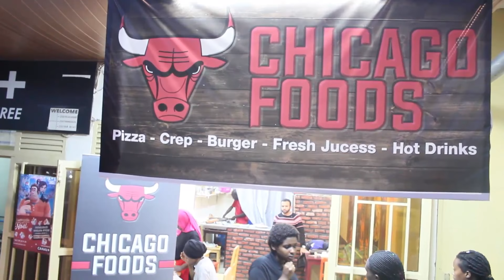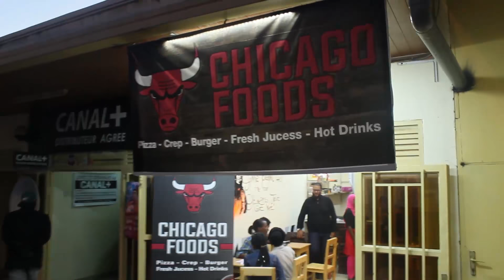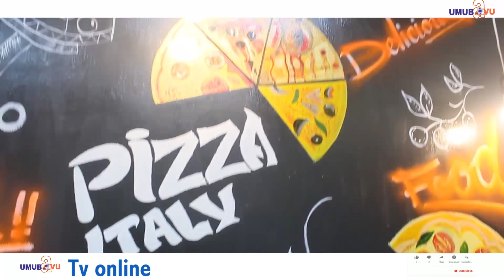Uyu mu Nyamerika ari guteka ibintu bidasanzwe biryoshye irebere uburyo akaraga capati mu kirere